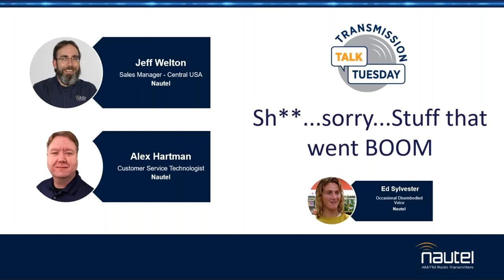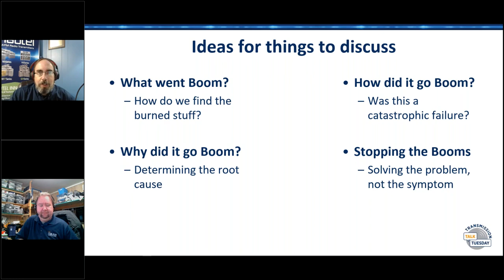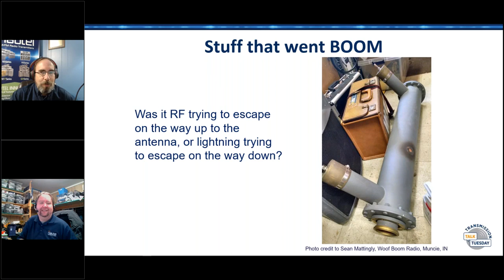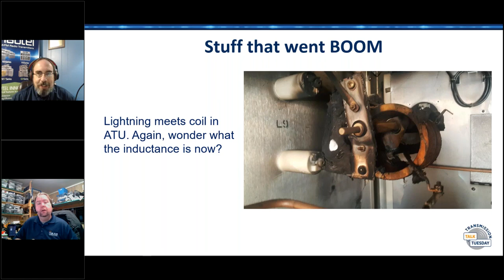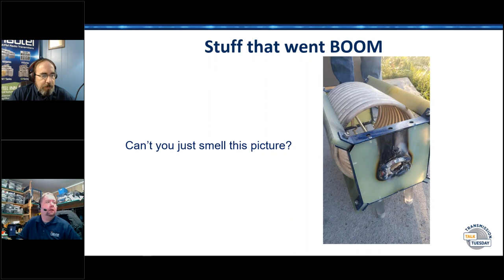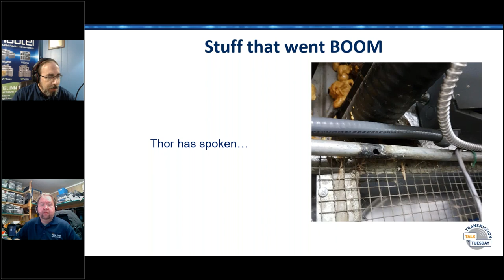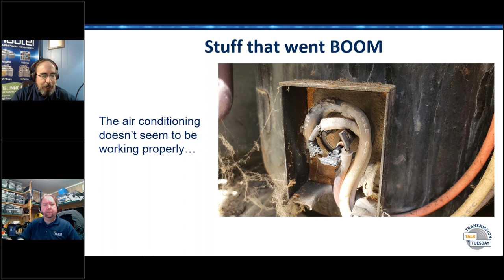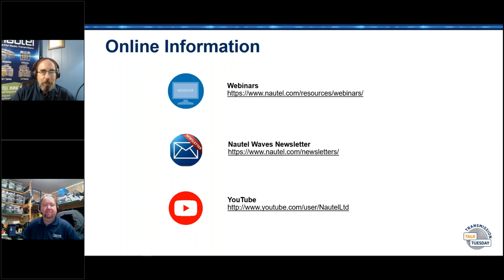Transmission Talk Tuesday - Sh**...sorry...Stuff that went BOOM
This session is all about the things that went sideways. Times we blew stuff up, and what we learned from it. We’ll talk about lightning failures, finger failures and the occasional case of cranial rectal inversion – all in the most politically correct terms, of course! Jeff and guests will discuss the mistakes they’ve made, the ones they’ve seen and what they’ve learned that has helped them be better at what they do. If you’ve ever let the smoke out of something, you will definitely want to be here for this session!